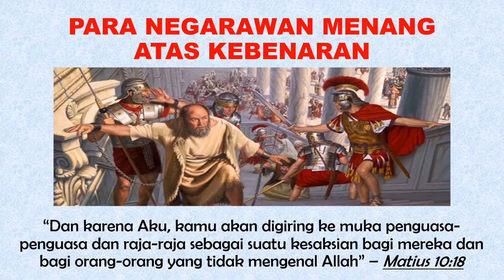Renungan Pagi, 23 November 2020 - RONG GUANG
"PULANG KE RUMAH", oleh Ellen G. White